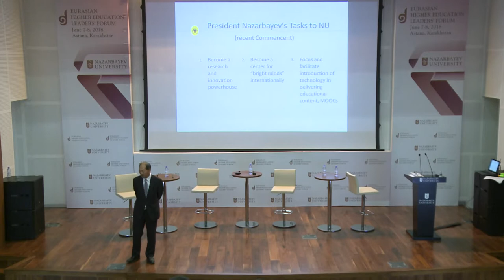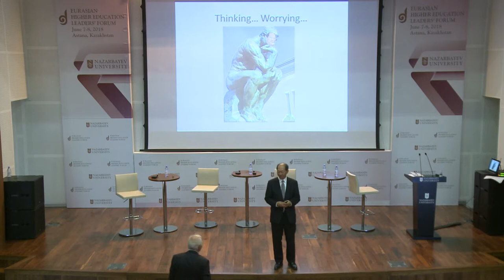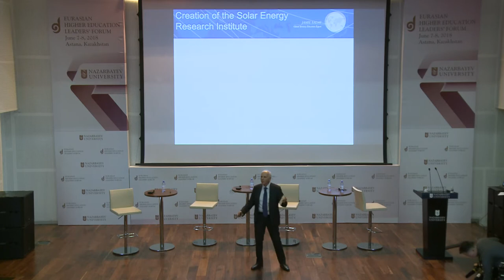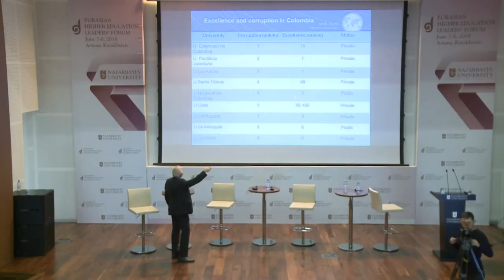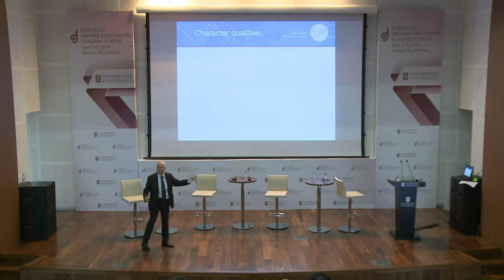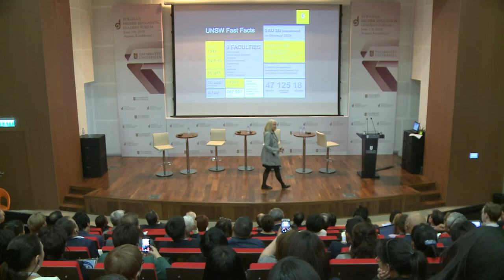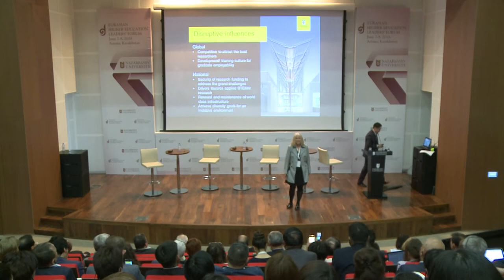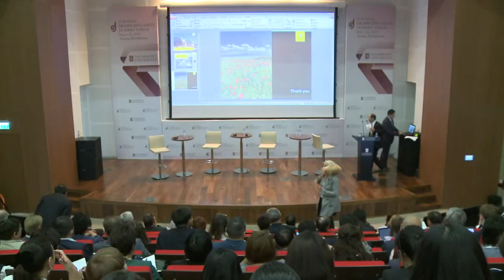EHELF 2018 SESSION 1 - Innovating higher education against a backdrop of a disruptive age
Innovating higher education against a backdrop of a disruptive age

Moderator:
Mr. Shigeo Katsu, President, Nazarbayev University

Keynote Speaker:
Prof. Laura Poole-Warren, Pro-Vice Chancellor (Research Training) and the Dean of Graduate Research, University of New South Wales (UNSW) (Sydney, Australia)

Dr. Jamil Salmi, Global Tertiary Education Expert

Dr. Stavros Yiannouka, Chief Executive Officer, World Innovation Summit for Education (WISE) (Doha, Qatar)